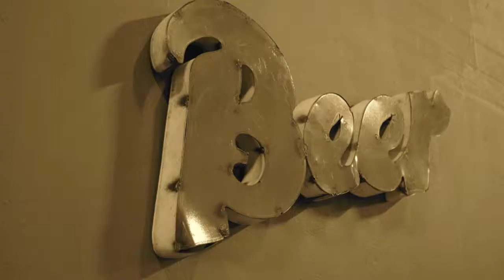Brew Banshee Episode 6 - Strike Brewing Company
Episode 6 - Strike Brewing Company spotlight episode 6 is another interview that I'm proud to have on my channel.  The bay area brewery seen is just amazing. Companies like Strike give the new guys hope and vision. Truly proud to be part of this beer community and excited about the beers of the future! Thanks to Ben and Jenny for your support and opportunity to include Strike on my channel.

Visit me on Facebook@brewbanshee and see cool beer events happening all over the Bay Area and catch up on past episodes.

Please give a thumbs up when you visit and support your local brewery. Thank You

"Keep your toes in the sand and a beer in the hand"

Check it:
Strike  Brewing Company
2099 S 10th St #30